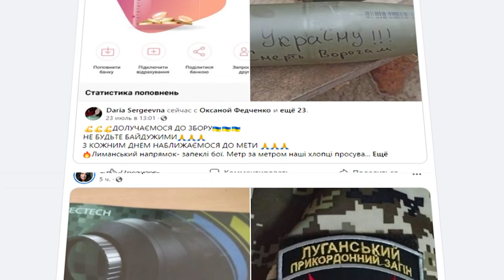Кошти для військових